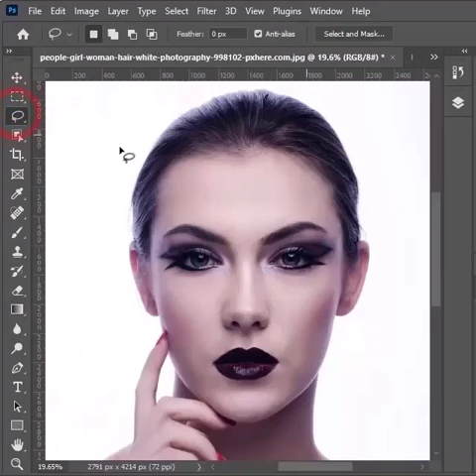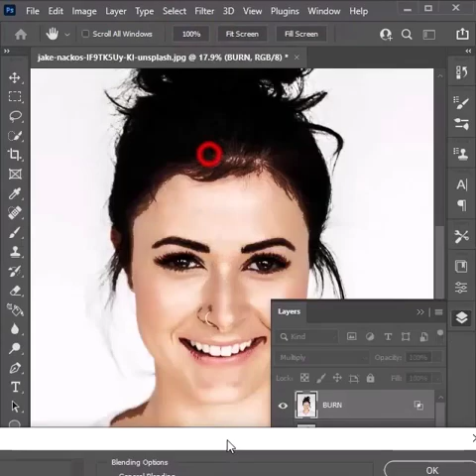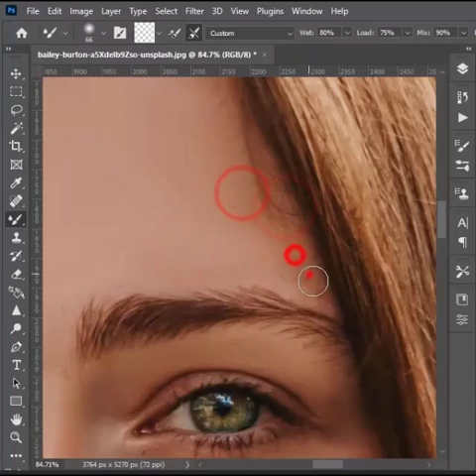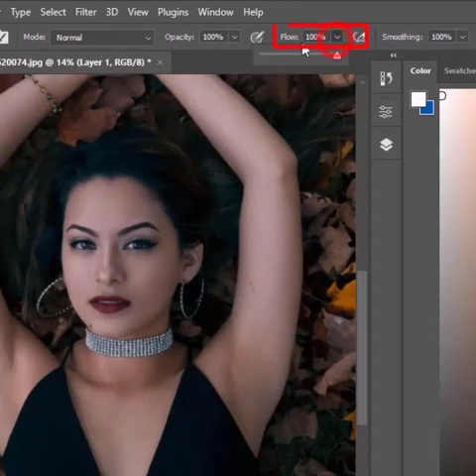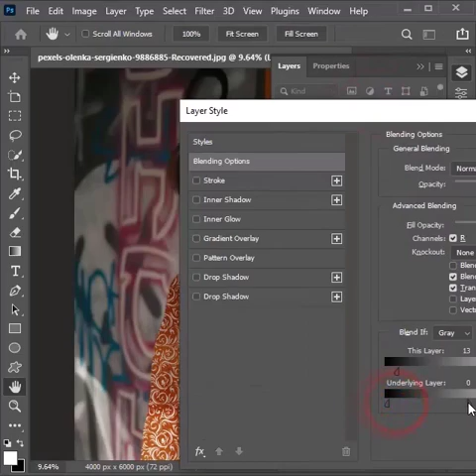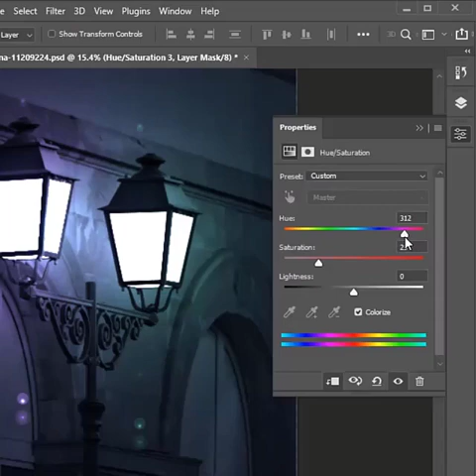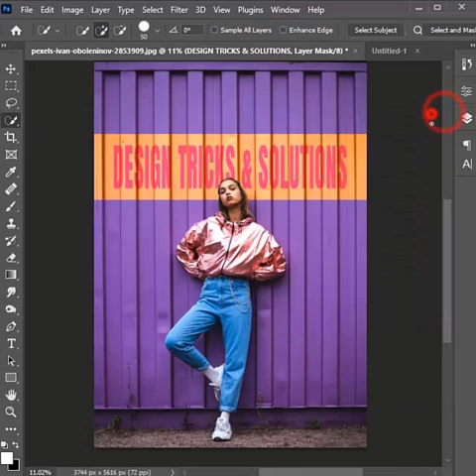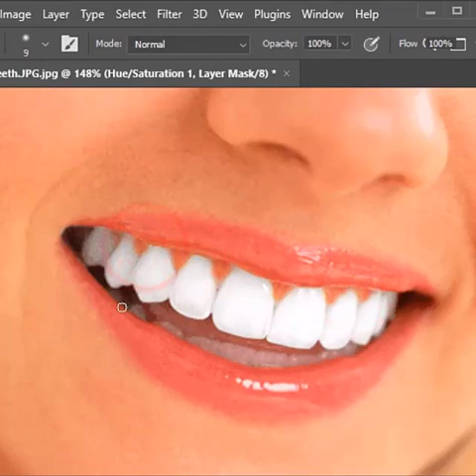36 BEST photoshop tutorials for beginners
In this video, I will show you the 36 best photoshop tutorials

✔Photo editing/retouching
✔Logo,
✔Business Card,
✔Banner,
✔Sign
✔Poster
✔Flyer
✔dashboard UI/UX Design

Hello Dears,
This is Shifat Hossain Rony. I am the founder and content creator of DESIGN TRICKS & SOLUTIONS.